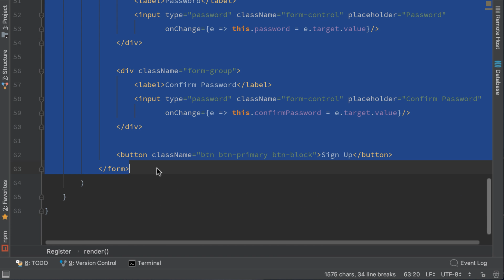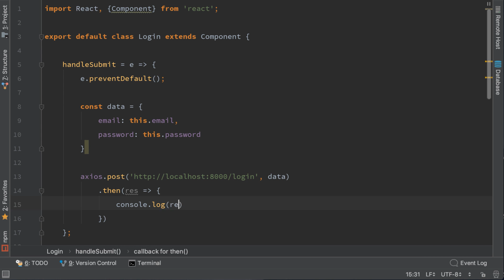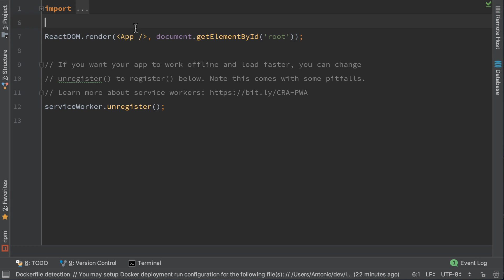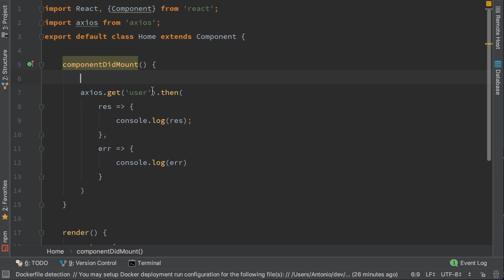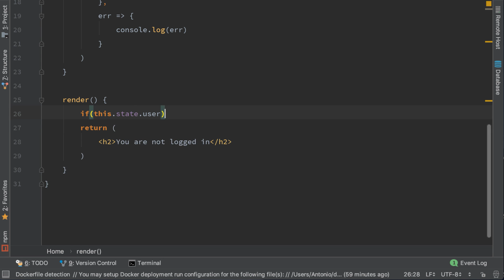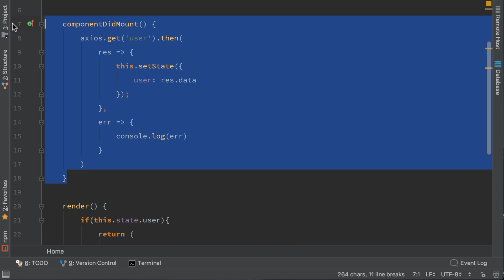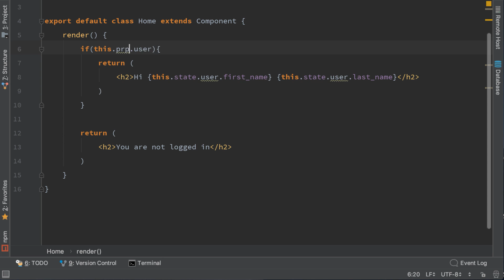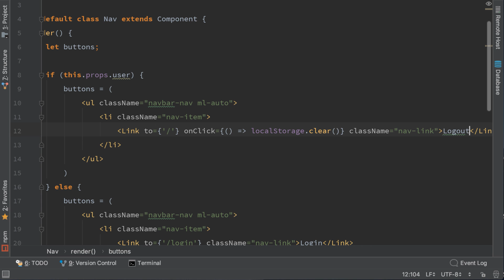React Login, Logout and Handling JWT Token | React Authentication #2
Learn to Authenticate using React.js. In this video, we will create a Login component where we will send the Login Credentials and get back a JWT Token. Then we will use that JWT Token as a Bearer Token in the Request Headers to retrieve the Authenticated User. We will also add the Logout functionality.